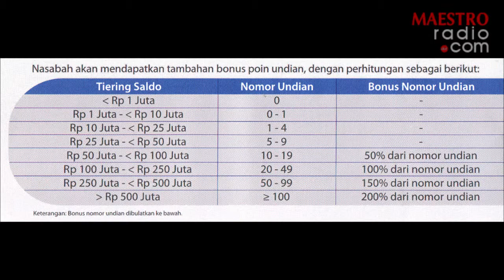SPOT WEB PANIN BANK